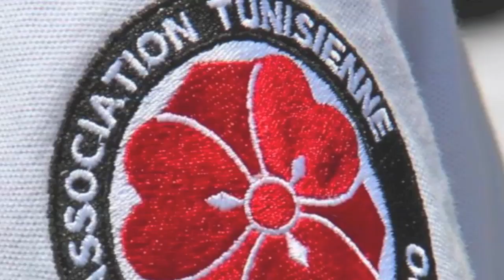3er Stage Internacional de AIKIDO - TÚNEZ 2014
3er Stage Internacional de AIKIDO dirigido por Rubén VARONA en Shaolin Budo Center Gym, Arianna, Cité La Gazelle / Centre du Vacances Chat Mami - Metline (Túnez)
20-22 / 06 / 2014